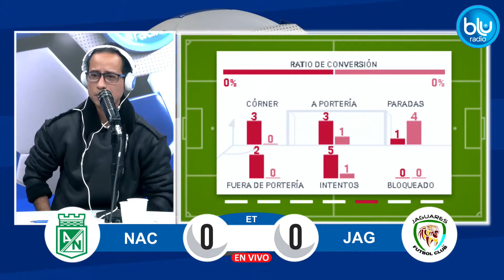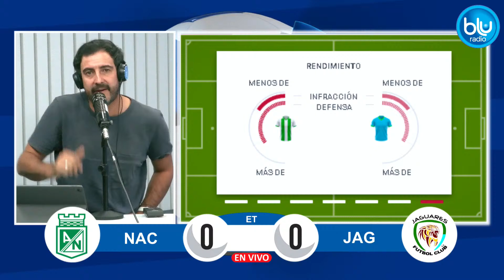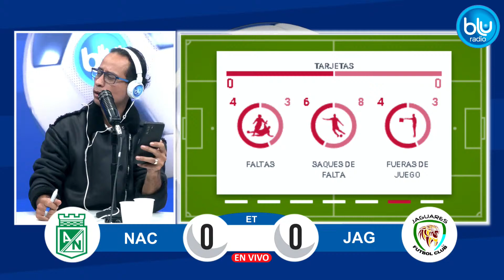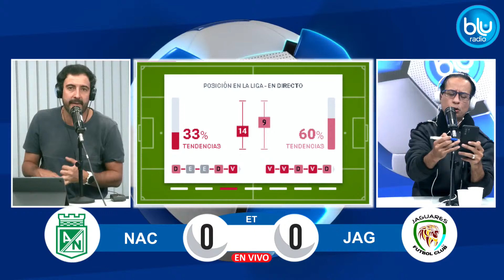🔴 EN VIVO 🔴NACIONAL VS JAGUARES | POR LA FECHA 8 - LIGA 1 2024 | FÚTBOL PROFESIONAL COLOMBIANO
🔴 EN VIVO 🔴 Siga en directo la transmisión en BLU RADIO.